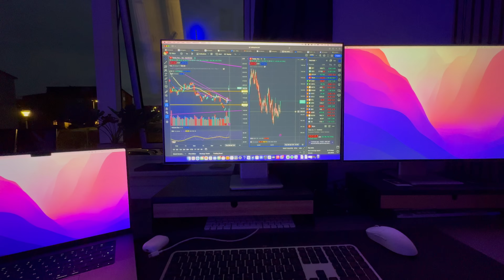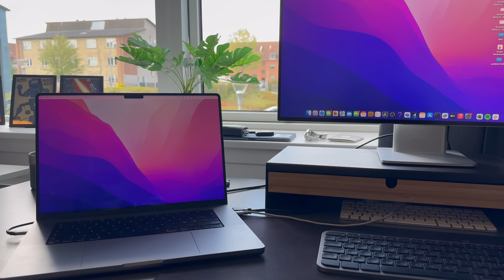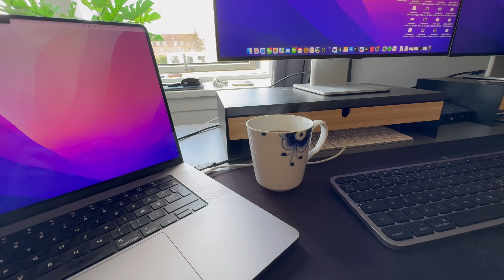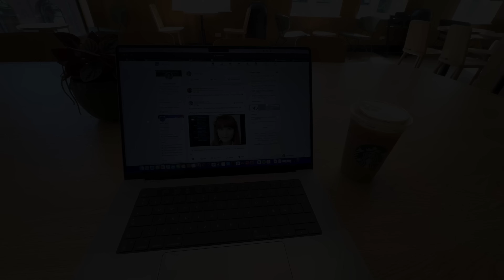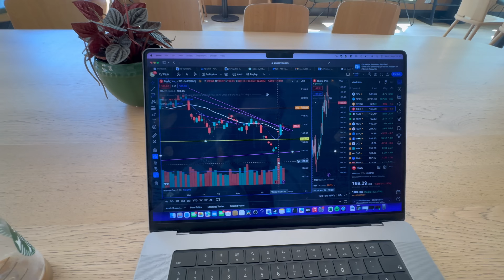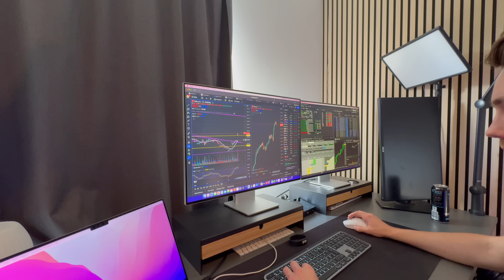Day in Life as an AI Engineer - Coding Vlog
In this video 📝 You will be going over a normal day in my life as a AI Engineer. I will show you my normal time schedule, where I have coding sessions spread all over the day. I also always workout, like to go to cafes and out dining.

👨‍💻 Learn Software Engineering instead with my good friend Tech with Tim